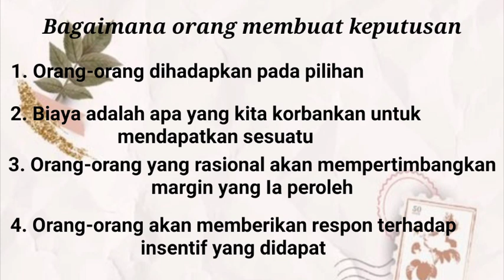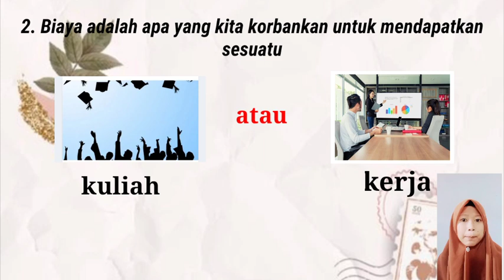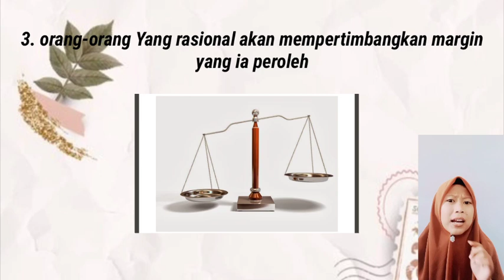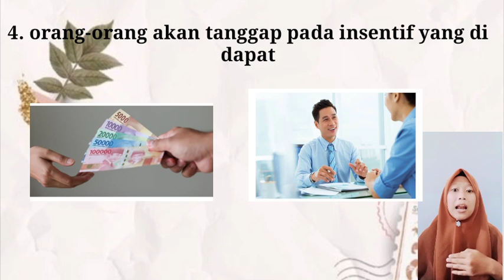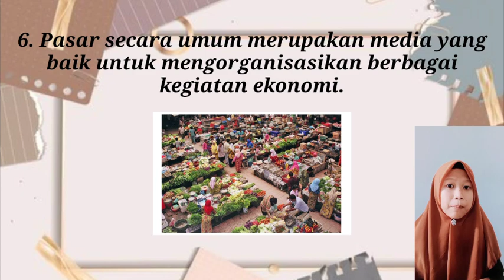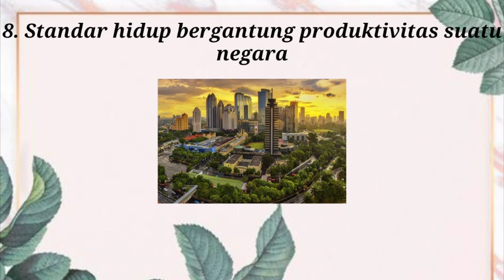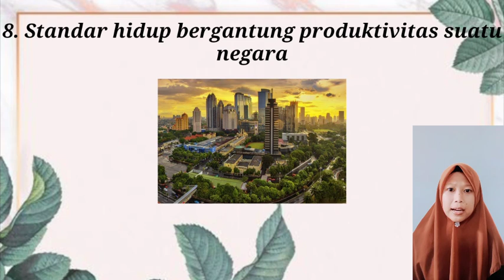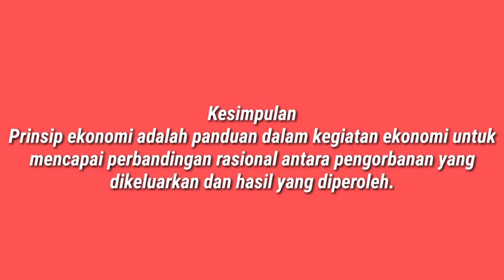10 Prinsip Ekonomi (Hardiyanti MB1B)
10 Prinsip Ekonomi (Hardiyanti MB1B)